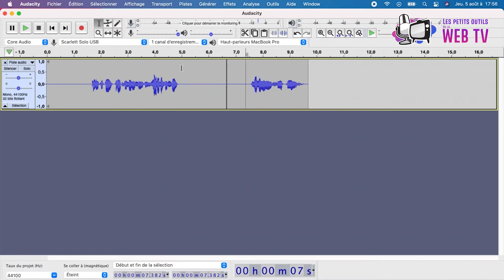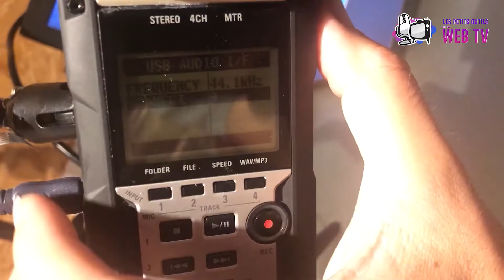Les Petits Outils de la WEB TV #5: L'enregistrement audio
Réalisation et écriture: Fred FLORIN